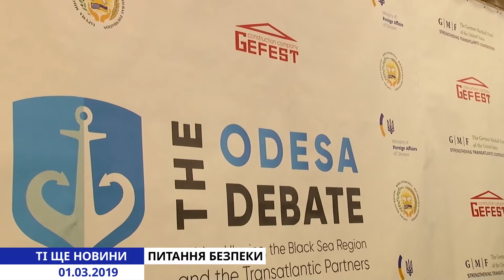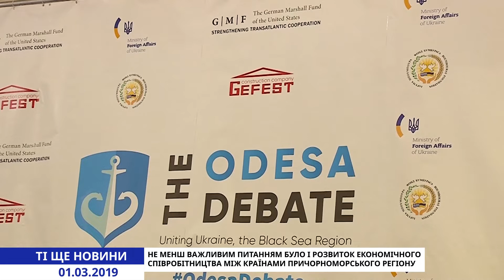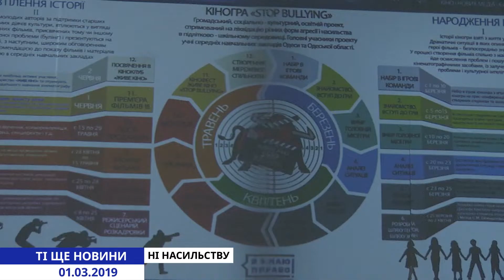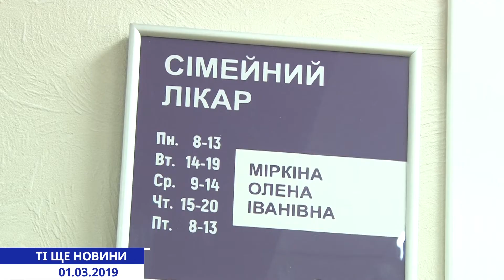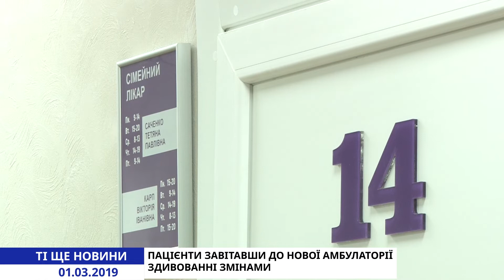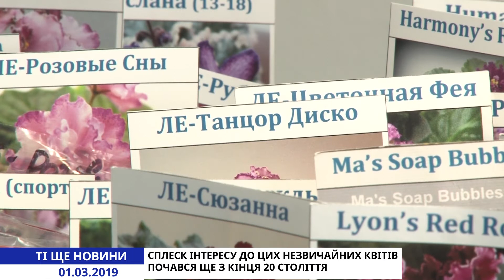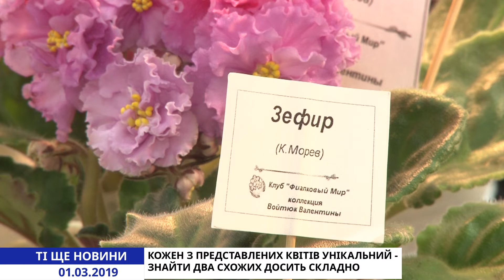Ті ще новини. Випуск від 01.03.2019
Не пройшло і тижня. Павло Клімкін тільки у вівторок гостював у Одесі, але уже у п`ятницю знову відвідав наше місто. На цей раз ціль візиту - міжнародний форум, на якому обговорювалась безпека та майбутнє Чорноморського регіону.

Звинувачення про жорстоке поводження з дітьми в Одеському центрі соціально-педагогічної реабілітації не згасають. Ось тільки якщо раніше були тільки слова зараз в хід пішли докази. Ось вам і ті ще новини.

Одеса - це місто, у якому традиційно вдало впроваджуються соціальні ініціативи, які потім за основу беруть по всій Україні. Що і як у нас працює зараз приїхала знайомитися перший заступник Міністерства юстиції України Олена Сукманова.

Крім соціальних ініціатив в розклад Олени Сукманової знайшлося місце і для зустрічей зі студентами. В цілому можна сказати, що все пройшло без сучка, без задирки - вступне слово, а потім питання і відповіді. Хоча зустріч скоріш носила більш  декларативний характер.

Кабінет Міністрів України підтримав наміри Міністерства охорони здоров'я створити новий ВУЗ - Національний медичний Одеський університет. У Відповідному розпорядженні  йдеться про утворення такої установи шляхом реорганізації та зливання - Одеського Медина і Кримського державного медичного університету. У документі відзначається, що реорганізацію здійснюватимуть в межах бюджетних призначень. Також повідомляють, що студентам, які здобувають вищу освіту в цих ВУЗах, продовжать навчання в новому університеті.

Для Одещини, як прикордонного регіону проблема охорони рубежів, а як наслідок, державної безпеки - далеко не порожній звук. Досягти якісно вищого рівня у виконанні цієї задачі покликана нова міжвідомча група про створення якої і оголосили у п’ятницю.

Деякі терміни, які ми часто чуємо, починають втрачати свій первісний зміст за рахунок їх повторення з різних трибун та під "різним соусом". Проте, реформи нехай повільно та зі скрипом, все ж таки просуваються. В рамках змін у сфері охорони здоров'я при посиленні ролі місцевих рад в Одесі відремонтована амбулаторія одного з найбільших центрів первинної медичної допомоги.

Не була бажаною - так пояснила 24 річна мешканка Балтського району вбивство своєї новонародженої дитини. Як з'ясовувалося, дівчина була довгий час в гостях у родичів в Подольську, де і народила в домашніх умовах. У лікарні сказала, що у неї був викидень, ось тільки лікарі засумнівалися в правдивості слів і повідомили в поліцію. Після розтину тіла дівчинки яку мати закопала в городі судово-медичні експерти встановили, що немовля народилося доношеним, а попередньою причиною його смерті стало удушення, викликане перекриттям дихальних шляхів.

Весна - мабуть, у всіх народів - це пора року, пов'язана з оновленням та  пробудженням природи. Квітів ще немає але вже дуже хочеться яскравих фарб. Зарядитися позитивними емоціями і порадувати себе можна на виставці фіалок. Ось такі ті ще новини.
лих вам вихідних та гарного настрою. Побачимось.